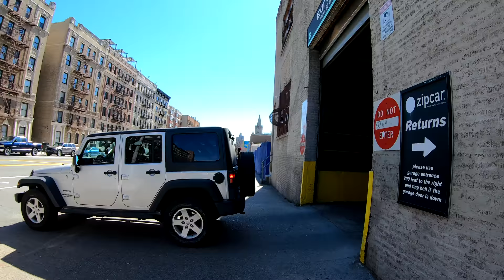⁴ᴷ⁶⁰ Walking NYC : Morningside Heights & West Harlem/Manhattanville (Amsterdam & St. Nicholas Aves)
In this video, I walk through the neighborhoods of Morningside Heights and West Harlem/Manhattanville. I walk through the main campus of Columbia University, Morningside Park, 125th Street, Amsterdam Avenue, The City College campus, Convent Avenue, 145th Street, and St. Nicholas Avenue.

From Wikipedia:
"Manhattanville (also known as West Harlem or West Central Harlem) is a neighborhood in the New York City borough of Manhattan bordered on the north and south by West 134th Street and West 122nd Street, respectively; on the west by Morningside Park and on the east by Adam Clayton Powell Jr. Boulevard. Other sources show the neighborhood bordered on the north and south by West 135th Street and West 123rd Street, respectively; on the west by the Hudson River and on the east by the campus of City College.

Throughout the 19th century, Manhattanville bustled around a wharf active with ferry and daily river conveyances. It was the first station on the Hudson River Railroad running north from the city, and the hub of daily stage coach, omnibus and streetcar lines. Situated near the famous Bloomingdale Road, its hotels, houses of entertainment and post office made it an alluring destination of suburban retreat from the city, yet its direct proximity to the Hudson River also made it an invaluable industrial entry point for construction materials and other freight bound for Upper Manhattan. With the construction of road and railway viaducts over the valley in which the town sat, Manhattanville, increasingly absorbed into the growing city, became a marginalized industrial area.

In the early 2000s, the neighborhood became the site of a major planned expansion of Columbia University, which has campuses in Morningside Heights to the south and Washington Heights to the north."

Timestamps
0:51 - Columbia University Main Campus Entrance at 116th Street & Broadway
3:45 - Columbia University Main Campus Entrance at 116th Street & Amsterdam Avenue
5:55 - 116th Street & Morningside Drive (Morningside Park Entrance)
16:00 - Morningside Avenue & 123rd Street
18:25 - 125th Street & Morningside Avenue
22:05 - Amsterdam Avenue & 125th Street
24:35 - Amsterdam Avenue & 129th Street
28:30 - Amsterdam Avenue & 133rd Street
30:32 - Amsterdam Avenue & 135th Street (Great view of Manhattan Valley)
32:55 - The City College of New York North Academic Center
35:20 - Convent Avenue & 138th Street
42:20 - Convent Avenue & 141st Street
46:22 - 145th Street & Convent Avenue
47:48 - St. Nicholas Avenue & 145th Street
51:20 - St. Nicholas Avenue & 141st Street
54:45 - St. Nicholas Avenue & 138th Street
55:50 - St. Nicholas Avenue & 137th Street (Briefly go inside the Subway Station)
58:40 - St. Nicholas Avenue & 135th Street
1:05:35 - St. Nicholas Avenue & 128th Street
1:08:35 - 125th Street & St. Nicholas Avenue
1:10:20 - 125th Street & Frederick Douglass Boulevard